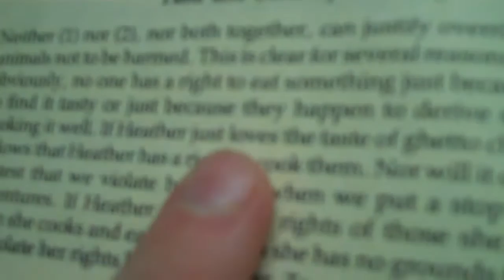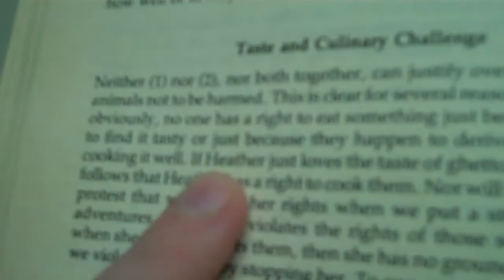TASTY CHILDREN?! (05-29-10 - 98)